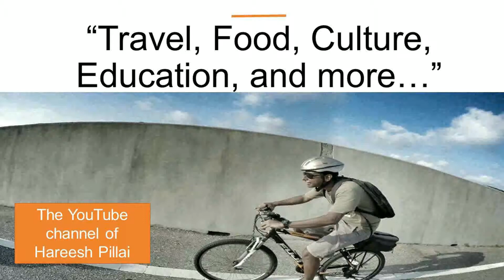Superman playing in muddy water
Superman so brave playing in muddy water